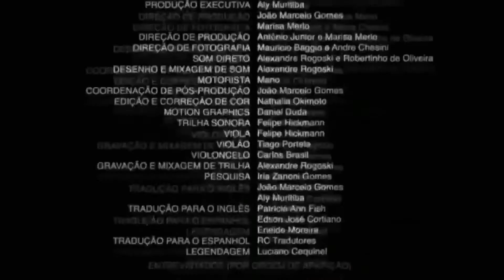[RUTA KENTIN] CONOCEMOS A LOS SUEGROS | Corazón De Melón | Ep. 21 parte 5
ID de Origin: MK8deluxe
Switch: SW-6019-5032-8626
Xbox Live: BonnieFazGammer7
Wii U: AntonioFazGammer
Corazón de Melón: KellyYT288

En Corazón de Melón soy ruta Kentin y Rayan, y en Eldarya soy ruta Valkyon y Lance en la nueva era (si, soy bien traidor).

Espero que algún día pueda tener una PC decente.

Mis consolas favoritas son: La Wii U, Switch, Gamecube, Wii, Xbox One, Las consolas portátiles de Nintendo (mucho Nintendo) y por supuesto PC.

Edito con Movavi Video
Capturadora: HDMI Video Capture (capturadora china)

Reglas e información:

Comentarios spamers serán borrados al igual que los comentarios malos que realmente lleguen a ofender, así como insultos hacia mi persona o algún otro usuario, comentarios homofóbicos, machistas, hembristas, racistas, etc., si se trata de verdaderas criticas constructivas no serán borradas, ni tampoco comentarios que se nota que están bromeando (como chistes de humor negro).

No tengo horario fijo para el canal así que subiré un poco al azar o lo que haga falta subir.

No tengo fecha para subir vídeos así que subiré cuando pueda y quiera, aunque tampoco voy a dejarlos sin vídeo durante un mes.

PROHIBIDO EL :V

CDMI
Corazón de melón ruta kentin
Ruta Kentin cdm
cdm episodio 21 ruta kentin
ruta ketin corazon de melon ep 21

Content especially aimed at teenagers.